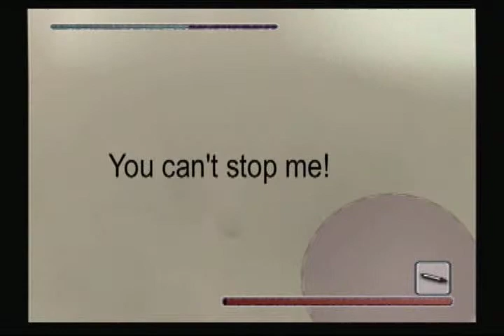Shadow of the Colossus - 13th Colossus (Hard mode)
Buggiest one I've ever done (also the most fun one) :D
I only have 15 of them because I recorded over the 8th one :[ (that one's lame anyways though)
I tried to keep them short for your viewing pleasure!
(I did worst in some of these then when I first played)
Just an FYI,I'm using a special sword obtained from HTA that does more "damage."